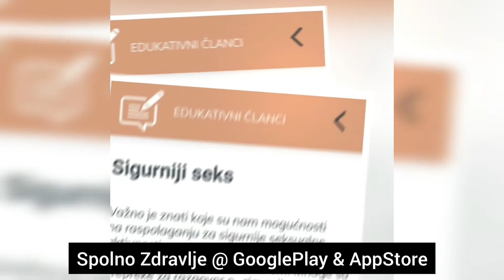Spolno zdravlje - Česta pitanja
Platforma i aplikacija "Spolno zdravlje" izrađena je u informativne i obrazovne svrhe, s ciljem poboljšanja informiranosti i razumijevanja važnosti odgovornog spolnog ponašanja, zdravog stila života i zaštite od spolno prenosivih infekcija u cilju očuvanja i unapređenja zdravlja. Aplikacija na pregledan i zanimljiv način pruža korisne informacije o spolnom i reproduktivnom zdravlju, uključujući prevenciju, testiranje i liječenje spolno prenosivih bolesti, sukladno važećim znanstvenim i stručnim spoznajama. Bilo da je riječ o provjeri rizika, kvizu znanja, informacijama ili preporukama, vjerujemo da će svatko pronaći nešto za sebe.

Uz odgovorno spolno ponašanje i redovite preglede kod liječnika, ovo je dobar način za poboljšanje informiranosti i vlastitog znanja kako biste očuvali i unaprijedili spolno zdravlje.